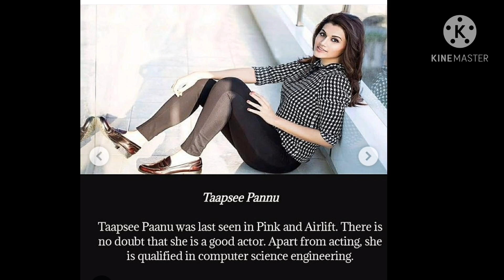Bollywood actors who are qualified engineering